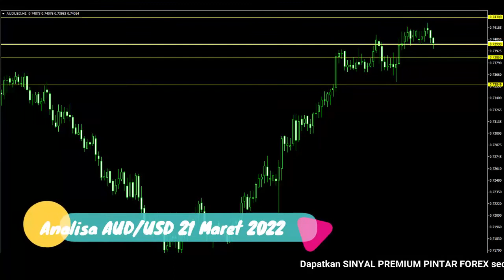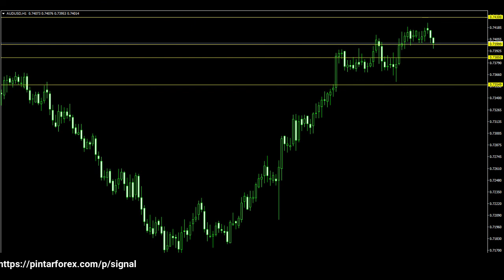🔴 LIVE: Analisa Forex Hari Ini 21 Maret 2022 Analisa AUD-USD 21 Maret 2022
"Analisa Forex Hari Ini 21 Maret 2022 Analisa AUD-USD 21 Maret 2022